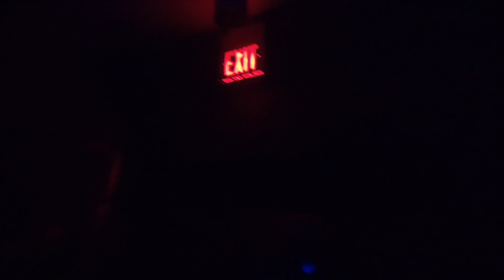Haunted Brandon Hall School |. Teaser Trailer | Halloween 2020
This year, our boarders were given both tricks and treats at the first ever Brandon Hall haunted house. And we thought what better way to capture the experience than by putting GoPros on our willing victims to get every fright and scream on camera. Full video of all the haunted highlights still to come...